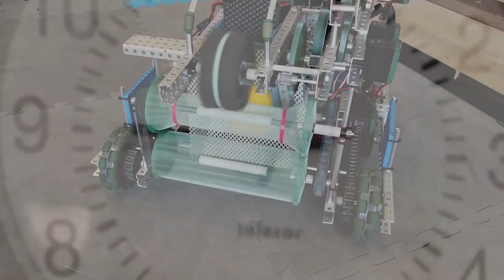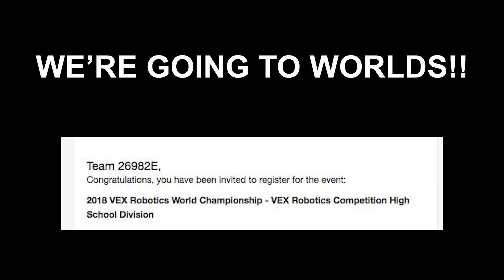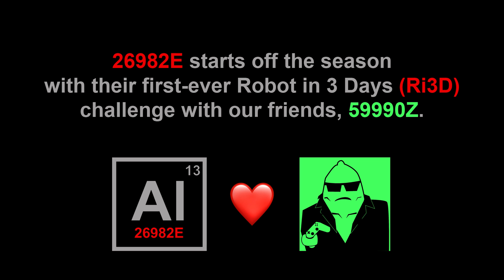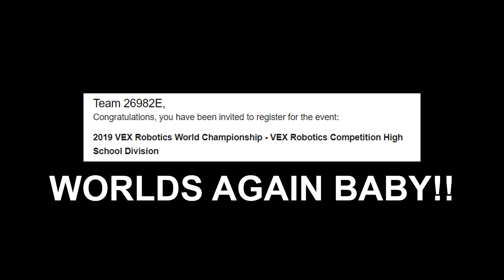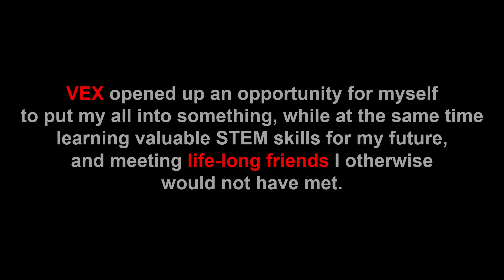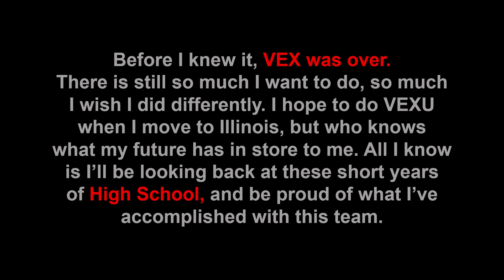26982E 2017-2020 Recap Video | VEX Tower Takeover | VEX Turning Point | VEX In The Zone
This is a video recapturing the great moments throughout 26982E's many seasons.

Thank you all for being a part of my journey.